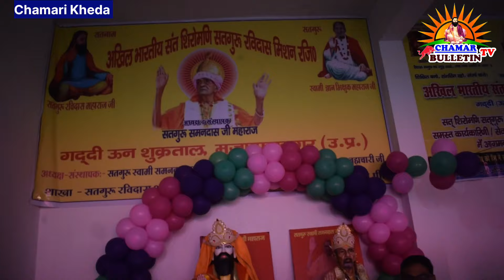गुरु रविदास समनदास आश्रम चमारी खेड़ा में गुरु रविदास समनदास जी की प्रतिमा स्थापित विशाल शोभायात्रा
अखिल भारतीय संत शिरोमणि सतगुरु रविदास मिशन के अंतर्गत जिसके अध्यक्ष व संस्थापक सतगुरु स्वामी समनदास महाराज जी हैं उनका चमारी खेड़ा आश्रम देहरादून रोड जिला सहारनपुर में है और इस वर्ष 18 सितंबर 2024 को सतगुरु समनदास महाराज जी का जन्मदिन धूमधाम से मनाया गया जहां के प्रबंधक महात्मा श्री राजकुमार दास जी हैं
 और इस बार गुरु रविदास महाराज जी की विशाल शोभायात्रा टोल प्लाजा से लेकर के चमारी खेड़ा आश्रम तक निकाली गई जिसमें हजारों की संख्या में महिला पुरुष बच्चों ने भाग लिया और मुख्य अतिथि के रूप में राजनेता विधायक मंत्री गण गुरु रविदास गुरु समनदास महाराज जी के दर्शन कर उनका आशीर्वाद लिया और आश्रम के प्रबंधक महात्मा श्री राजकुमार दास जी ने व्यवस्था के लिए बहुत अच्छा प्रबंध किया हुआ था जहां पर विशाल भंडारे का आयोजन भी किया गया आश्रम के द्वारा सेवाएं की गई आसपास क्षेत्र के भर भर जनता अपने वाहनों से चमारी खेड़ा आश्रम पहुंचे

देहरादून से पहुंचे चमारी खेड़ा आश्रम श्री ताराचंद चेयरमैन साहब जिन्होंने सतगुरु स्वामी समनदास महाराज जी की पत्थर से बनी मूर्ति को गुरु रविदास आश्रम में स्थापित करवाया

और दूसरे  समाज सेवी जयराम गौतम प्रधान जी की और से गुरु रविदास महाराज जी की प्रतिमा की सेवा दी गई जो की शोभायात्रा के रूप में बड़ी भाव जोरो शोरो से नृत्य करते हुए चमारी खेड़ा आश्रम पर लाई गई और वहां स्थापना दिवस मनाया गया